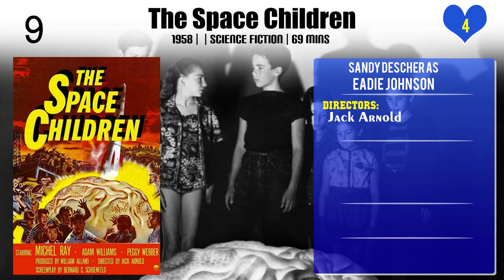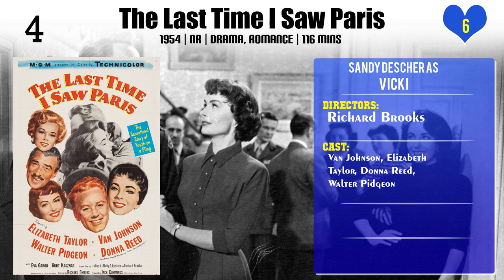Sandy Descher Top 10 Movies of Sandy Descher| Best 10 Movies of Sandy Descher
Top 10 Movies of Sandy Descher

Find the list of top 10 and best movies by Sandy Descher
Screen Directors Playhouse: The Day I Met Caruso
The Space Children
The Miracle on 34th Street
The Prodigal
The Opposite Sex
The Cobweb
The Last Time I Saw Paris
Them!
The Bad and the Beautiful
It Grows on Trees

Pl. Comment down your favorite movie of Sandy Descher